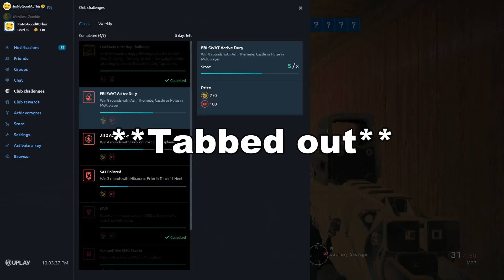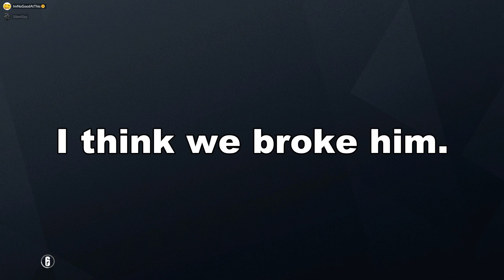Gamers Rising Up Like Hot Air Balloons - Rainbow Six Siege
This is so sad, Im no good at this, can we please get 5 likes?